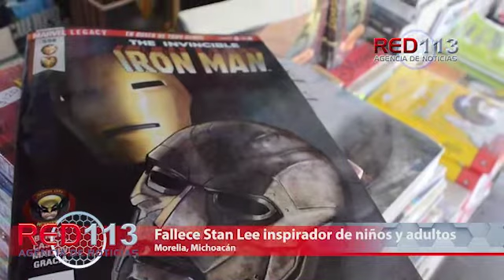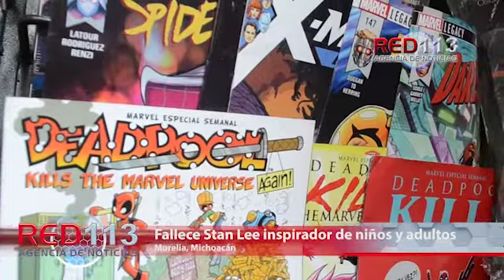Fallece Stan Lee inspirador de niños y adultos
Red 113 Javier Magaña

Morelia, Mich.-12 de Noviembre de 2018.- Hoy no es un día difícil para nuestro niño interior, sino para el adulto idealista que se alimentó de las creaciones de la fábrica de las ideas que es Marvel Comics, porque ha muerto Stan Lee.

El cofundador de Marvel y creador de Spiderman, no era solo un gran artista o un hombre ocurrente era un hombre que se atrevió a pensar en ideas revolucionarias.

Fue el primero en hacer que un muchacho fuera un Héroe al inventar a Spiderman, quien inspiró a miles de adolescentes que parecían no hallar un lugar.

Posteriormente contó una idea más atrevida. Ser diferente no tenía por qué ser un accidente, era la naturaleza del ser humano  y estaba bien. Así lo demostró con la creación de los X-Men, personajes que surgieron en una época de lucha por los derechos civiles.

Los personajes de Stan Lee son sorprendentes porque son humanos y porque fueron enriquecidos por otros genios de Comic como Jack Kirby y Steve Ditko.

Ellos dejaron claro que lo grandioso de estos héroes no eran sus superpoderes, era su humanidad.

Por ello ni siquiera el mundo de DC cuyas revistas se ven al lado de las suyas fue inmune a su encanto.

Más que un descanse en paz, Stan Lee quien sufrió de complicaciones de salud que le quitaron la vida a sus 95 años según la publicación  TMZ,  merece un agradecimiento.